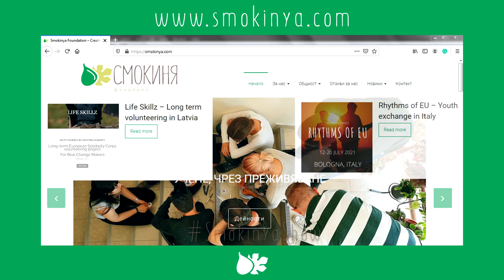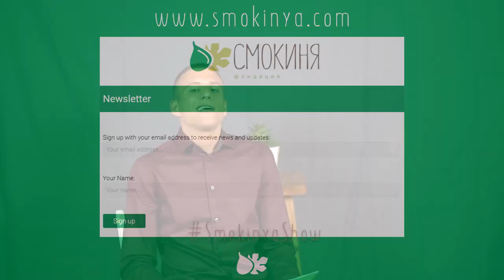Smokinya Show - 'Quality education' with Anna Sipos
The fourth episode of the Smokinya Show is about quality education with an accent on non-formal ways of education. Vladan and Anna discussed problems and difficulties that young people encounter during their education. Citizens of Plovdiv shared their opinion about what is education for them, and how important it is.

Chapters:
0:00 Introduction
00:12 Skills that young people lack
03:55 Being part of a group and expressing yourself
05:10 Motivating young people
06:43 Young people and commitment
07:35 Citizens of Plovdiv about education
12:03 Experience with education from the perspective of a youth trainer
14:50 Differences between non-formal and formal education
16:57 Self-evaluation
18:20 Influence of non-formal education
19:07 One change that Anna would make in the traditional schooling system
20:49 Smokinya ongoing
22:59 Thank you for watching